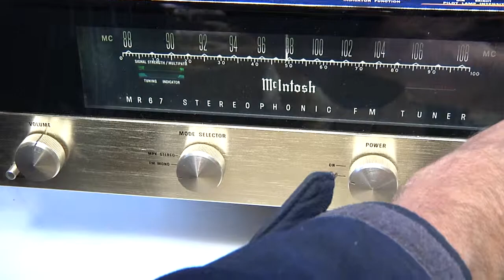McIntosh MR67 McIntosh FM Stereo Tube Tuner for sale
McIntosh MR67 McIntosh FM Stereo Tube Tuner Dans Sound Room Allentown Pa  Asking $750.